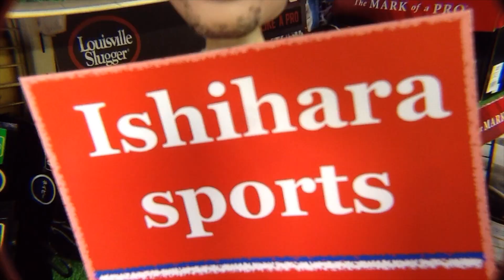Wilson Dual SuperSkin Limited Edition #1530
先日リレースでお見せしたWilson Dual SuperSkin Limited Edition Glove の補足説明の動画になります。

グラブレストア Restore a glove part 5 #1508